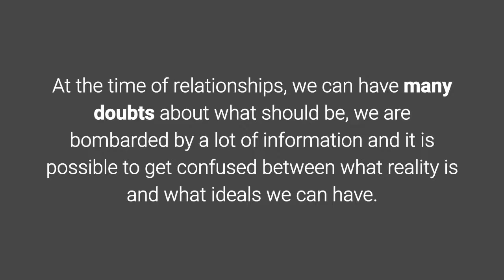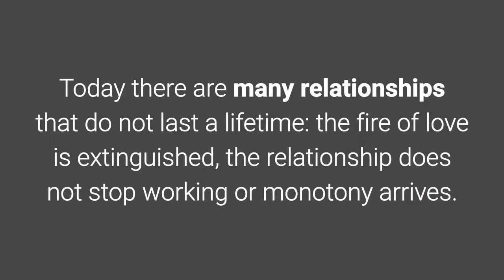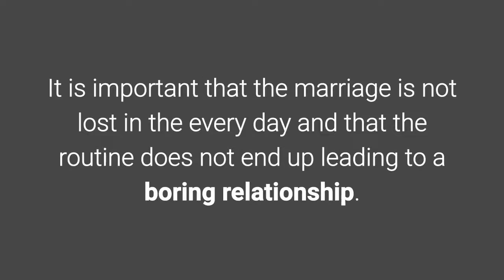7 Lessons that only strong couples live